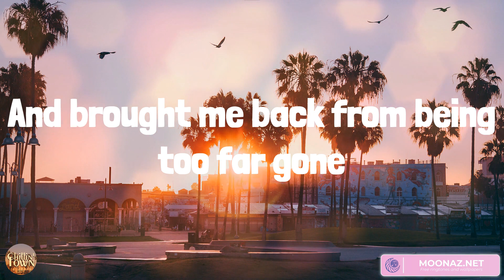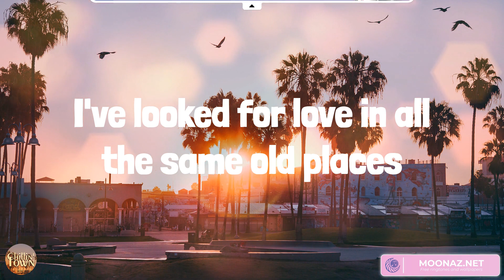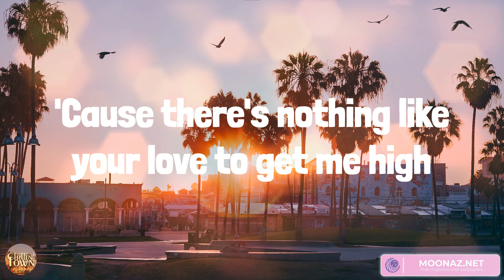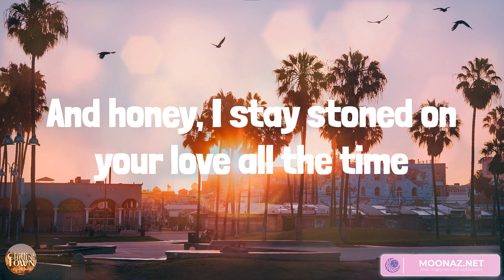Tennessee Whiskey - Country music playlist 2023 - Chris Stapleton, Luke Combs, Tenille Arts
Tennessee Whiskey - Country music playlist 2023 - Chris Stapleton, Luke Combs, Tenille Arts, Bailey Zimmerman

00:00 Chris Stapleton - Tennessee Whiskey
04:53 Luke Combs - The Kind of Love We Make
08:37 Tenille Arts - Somebody Like That
11:55 Bailey Zimmerman - Rock and A Hard Place

Tennessee whiskey
Tennessee whiskey
You're as smooth as Tennessee whiskey
Tennessee whiskey
Tennessee whiskey